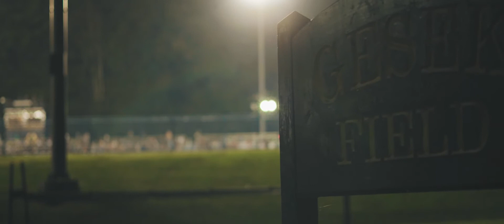CT Hurricanes 2018